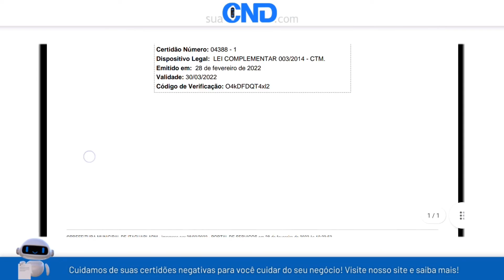Como emitir a certidão negativa municipal de Itaguari em menos de 1 minuto! :)